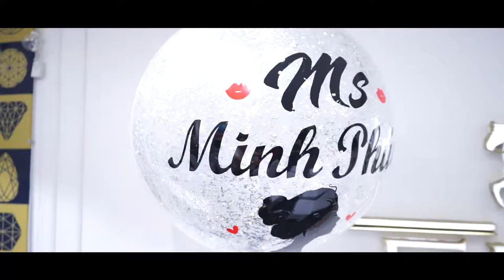Bwon Qúy II Năm 2018